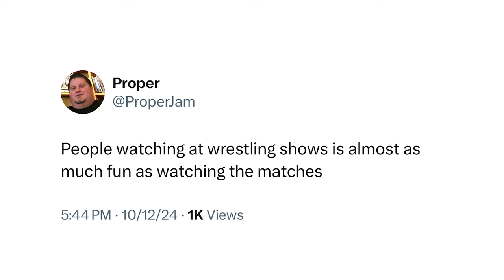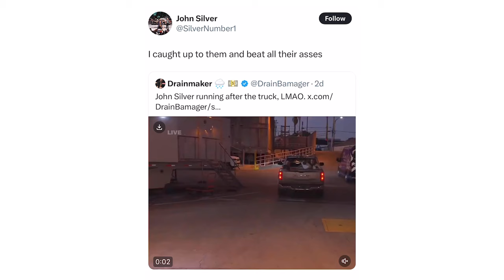F4W invades AEW WrestleDream: Best of the Bryan & Vinny Show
The Best of the Bryan & Vinny Show is back and we got a good one for ya! We got a LIVE REPORT from AEW WrestleDream as Bryan, Vinny, Craig and Shawn attended the show live! We got notes from the pre show, the PPV and the dreaded media scrum! Plus, TV reports of AEW Dynamite, NXT and Mid-South Wrestling! Granny stops by for her usual wacky segment. Did Bryan and Granny agree to a truce? Watch and find out!